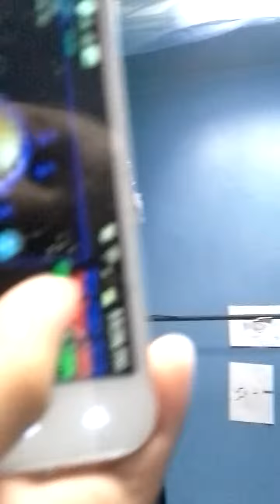1ST VID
This is my first video hope you like it ps.im only making videos on sunday